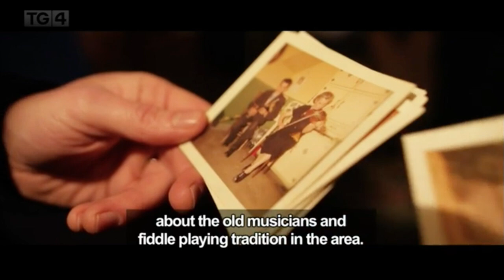TG4 Gradam Ceoil 2016 - Our Dear Dark Mountain with the Sky Over it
'Our Dear Dark Mountain with the Sky Over it' performing at the TG4 Gradam Ceoil 2016 in Cork.

Caitríona Sherlock (vocals), Laura Beagon (fiddle), Dónal McCague (fiddle), Darren Breslin (button accordion), Conor McCague (banjo), Michael McCague (guitar) and Seán McElwain (bouzouki)

Song: The Maid of Sweet Kilmore or Mary from Kilmore
Reels: The Humours of Aughnashalvey / The Emyvale / Seamus Mór McKenna's